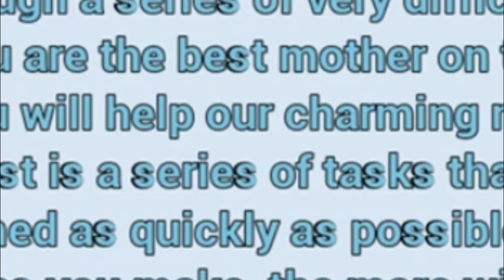do not let me have kids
this video is gonna be used against me in a custody battle some day.